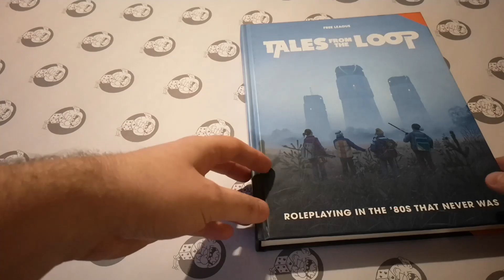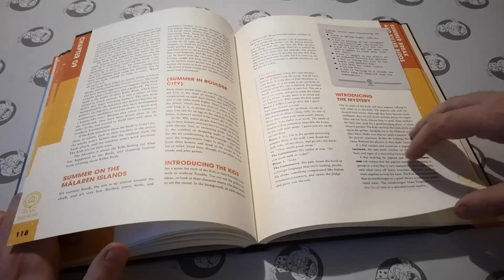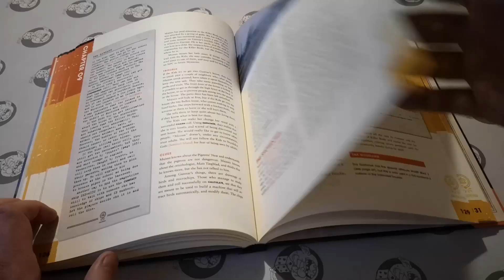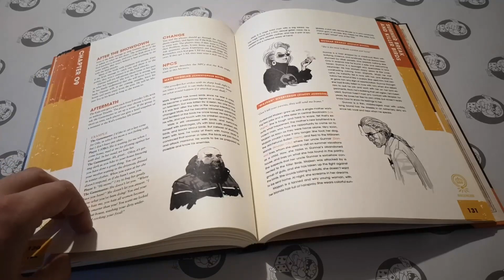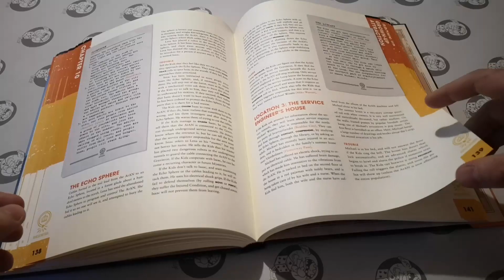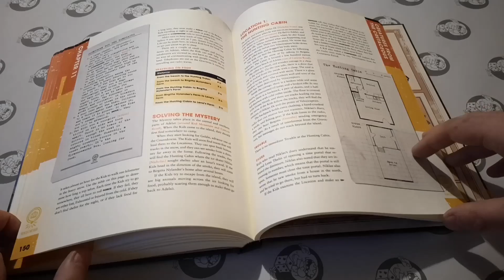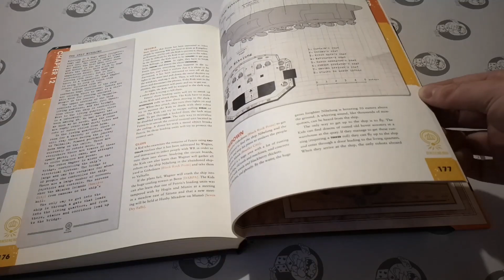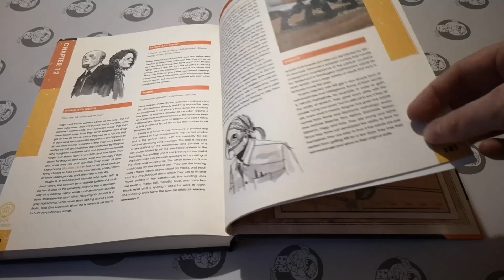Tales From The Loop - Recenzja | Część 2: Przygody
Zapraszamy do oglądania materiału opowiadającego o przygodach zawartych w podręczniku Tales From The Loop. Pozwalają one wprowadzić graczy w dziwaczny świat lat 80, których nigdy nie było